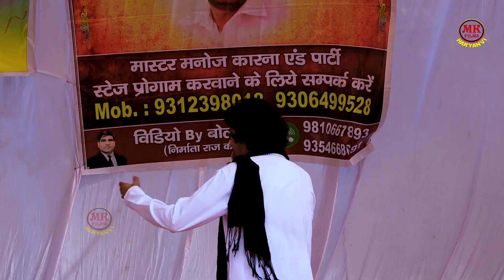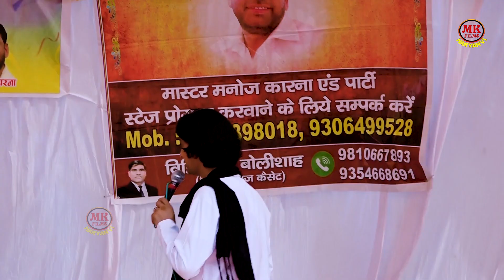तेरी जय हो मोहन राम I Savita Chaudhary I Baba Mohan Ram Bhajan I Toda Ragni I Mk Films Haryanvi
Song  - तेरी जय हो मोहन राम
Singer - Manoj Karna ( 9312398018 )Savita Chaudhary
Album :-Toda Ragni Competition
D.O.P : Boli Shah